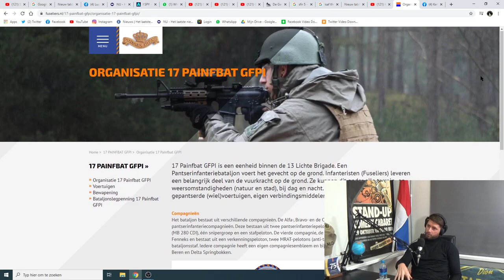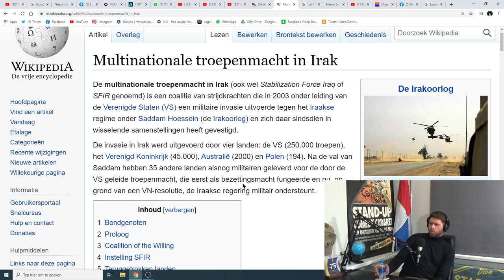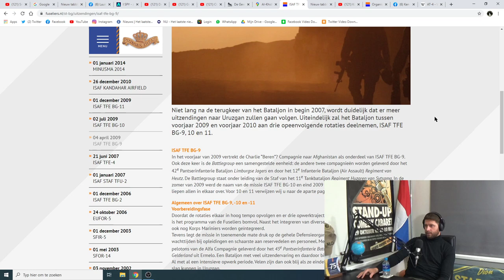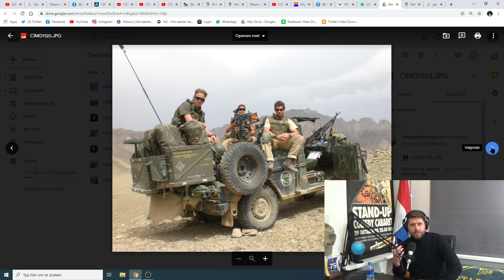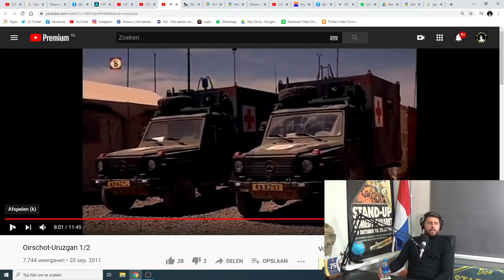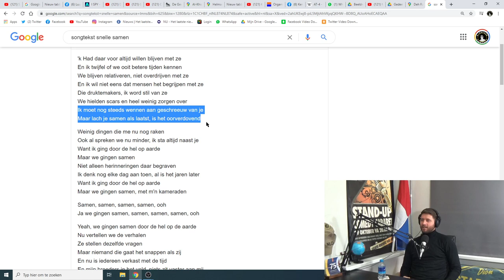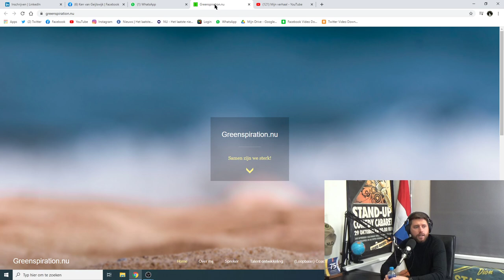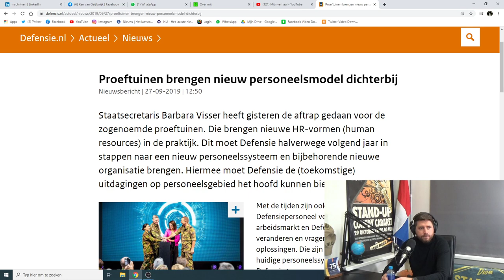VETERAAN LUUK ELSHOUT OVERLEEFDE BERMBOM AANSLAG | Podcast | Veteranen | Uruzgan | Snelle | Samen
Waardeer jij Kinnebak Podcast? Doneren mag

Luuk Elshout nam deel aan missie SFIR 5 (Irak) en werd als groepscommandant met TFE 9 uitgezonden naar Uruzgan Deh Rawod. Tijdens zijn laatste missie reed het voertuig waarin Luuk zich bevond op een bermbom. Als gevolg van de lichamelijke problemen die dit ongeluk met zich meebracht, was het voor hem helaas niet langer meer mogelijk om in dienst te blijven. Luuk heeft gemerkt dat het delen van zijn verhaal andere personen inspireert in ‘het denken in mogelijkheden’. Hij gelooft in de veerkracht van mensen. De competenties die hij heeft ingezet bij zijn taak als militair, blijken ook in de rol van coach en trainer erg nuttig te zijn. Tegenwoordig is Luuk als burger werkzaam bij Defensie in de functie van senior employability adviseur. Met zijn eigen bedrijf Greenspiration begeleid hij als zelfstandig coach en trainer mensen bij hun persoonlijke ontwikkeling. Verder deelt Luuk zijn verhaal als storyteller en heeft hij zijn eigen bedrijf. Luuk verteld op deze podcast over de aanslag en hoe het hem gemaakt heeft tot de man die hij nu is.

SHOW NOTES
0:00 min
- Kinnebak en Comedy bij de eenheid
- Militaire voorbeelden Luuk en Ken
- Luuk zoekt graag grenzen op
- Stijl leidinggeven Luuk
16:10 min
- Verschil in dreiging Irak en Uruzgan
- Kinnebak deelt ervaring tijdens dreigende situatie in Irak
- Snel volwassen worden tijdens missie
29:15 min
- Zet mensen in hun kracht, houd ervaren binnen en doe maatwerk
38:00 min
- Luuk over groepscommandant zijn
- Luuk organiseert voor zijn groep een training van 24u om meer inzichten te krijgen in zijn manschappen
- Bepaalde opdrachten toebedeeld krijgen is goed voor ‘t zelfvertrouwen
51:55 min
- Bij een manoeuvre - om zijn voertuig goed te positioneren - raakt het voertuig van Luuk een bermbom IED
01:11:15 uur
- BEELDEN GETROFFEN VOERTUIG
- Luuk beschrijft de situatie
01:19:45 uur
- Terug in Nederland
- Gesprek met ouders zwaargewonde groepsleden Rik en Dennis
01:32:00 uur
- Verwondingen Luuk
- Luuk benaderd zijn traumatische ervaring positief
- Functies na Uruzgan en studie MBO 4 pedagogisch medewerker
- Interesse voor gedrag en opleiding
01:47:00 uur
- Samenloop regeling - werken HBO niveau - geen betaling HBO niveau
- Zelf regie houden re-integratie!
- Ontwikkelingsproject Luuk en talent gesprekken
- Belang van in eigen kracht zetten
01:57:30 uur
- Talent Poule
- Scouten, van het talent, bij personeelsleden defensie, om gericht het talent verder te gaan ontwikkelen
- Mentale (balans) trainingen
- Visualisatie
- Ken visualiseert tijdens meditatie
02:05:15 uur
- Je bent zelf in controle over je leven
- Hartfrequentie / energiemanagement
02:10:22 uur
EINDE